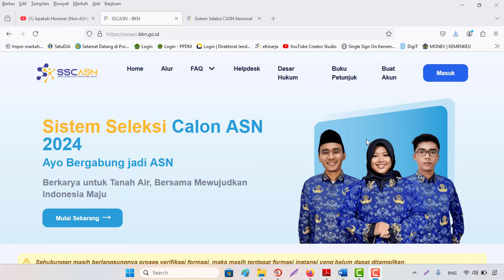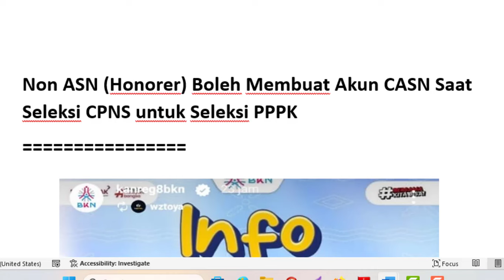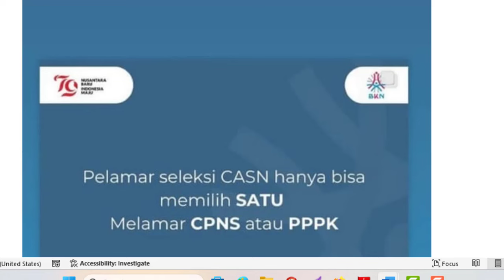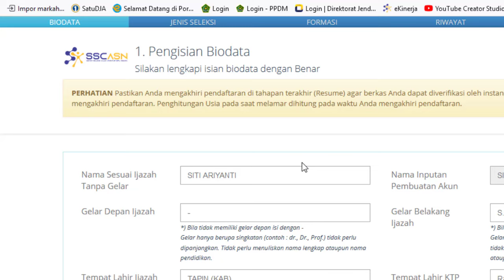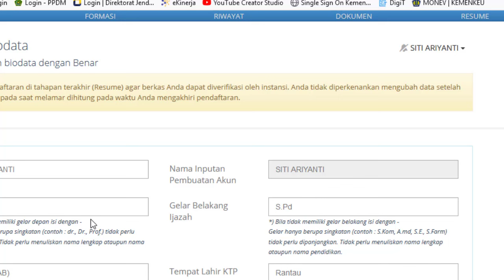🔴Non ASN (Honorer) Boleh Membuat Akun CASN Saat Seleksi CPNS dibuka untuk Seleksi PPPK Tahun 2024‼️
1. KEPMENPANRB Nomor 347 Tahun 2024 tentang Mekanisme Seleksi PPPK TA 2024
2. KEPMENPANRB Nomor 348 Tahun 2024 tentang Mekanisme Seleksi PPPK Untuk JF Guru di Instansi Daerah TA 2024
3. KEPMENPANRB Nomor 349 Tahun 2024 tentang Mekanisme Seleksi PPPK Untuk JF Kesehatan TA 2024